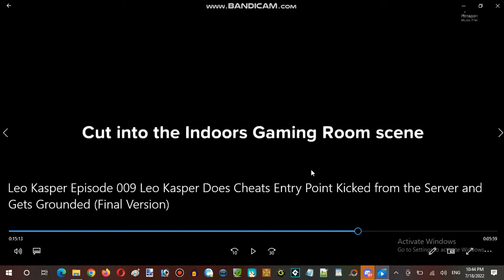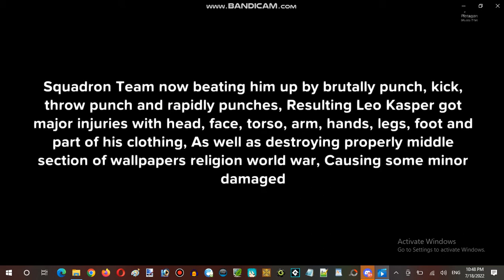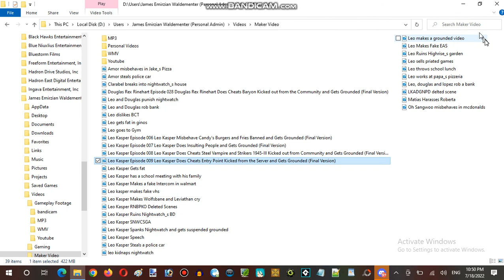Miku Monday Moments Streaming Hour In Terminal Internet Reality Establishment 03 Part 15